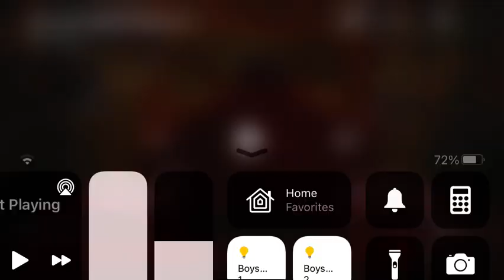Gru running meme funny